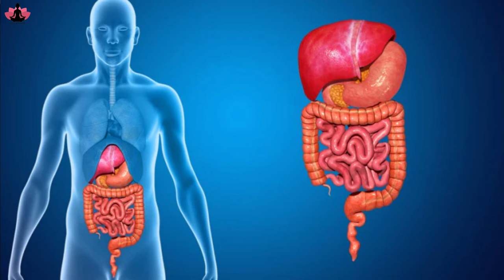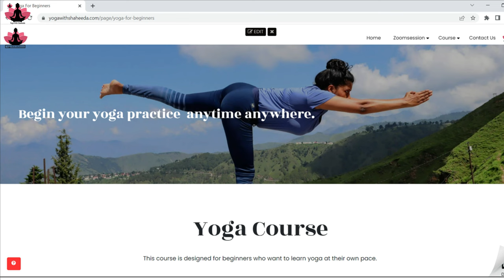स्वस्थ लिवर के लिए योग I Yoga for Healthy Liver I Yoga for Fatty Liver, Liver Cirrhosis & Infection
.Hope to see you soon in the class.

suryanamaskar